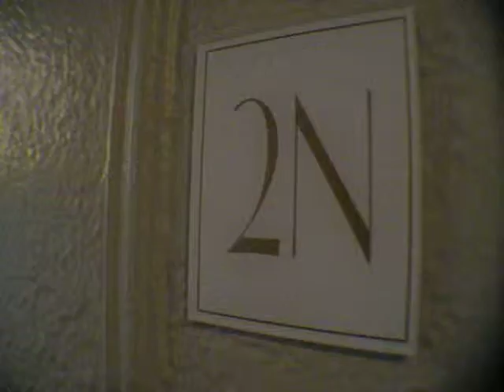Renovated 1BR for rent @ Sunnyside , NY 11104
43rd St and 47th Ave
Sunnyside
1BR /1Bath
2nd Floor, Laundry and elevator available